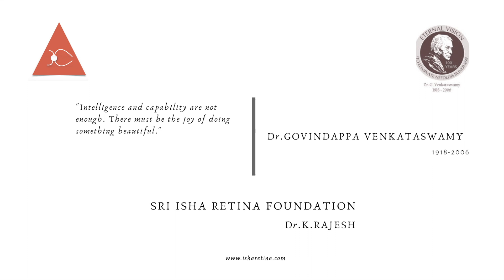Retinopathy Of Prematurity Intra Vitreal anti VEGF Injection Video 19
ZONE 1 Stage 3 ROP with Plus Both Eyes in preterm low birth weight baby with age 4 weeks
Both Eyes intravitreal Bevacizumab injection given 2 days apart.